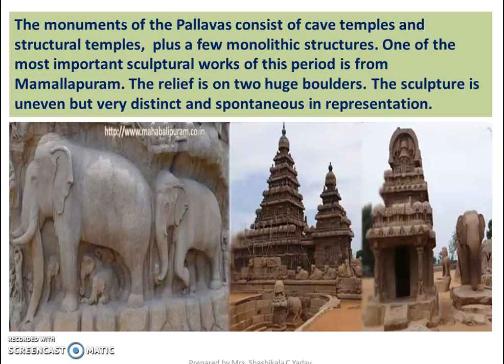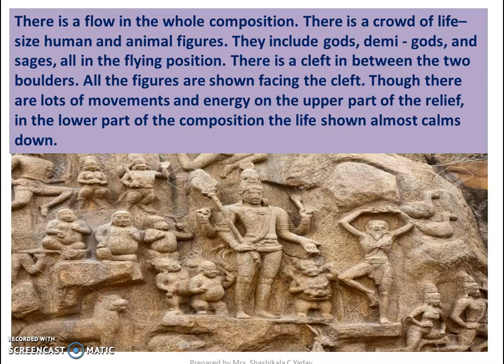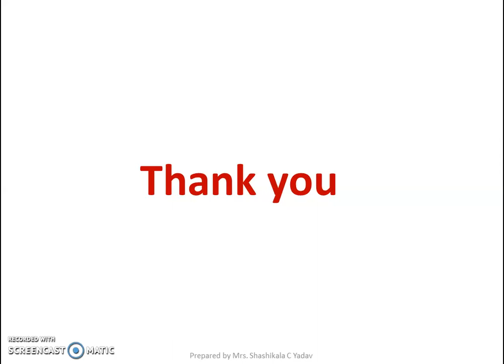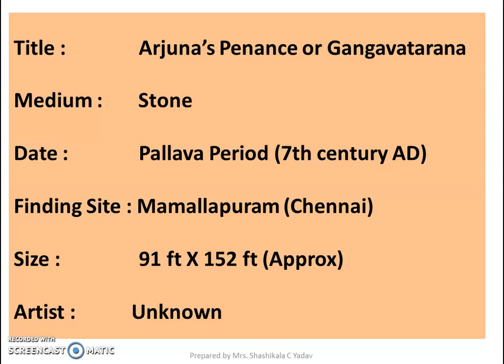NIOS 10th Class Painting Chapter- 2 Part -2